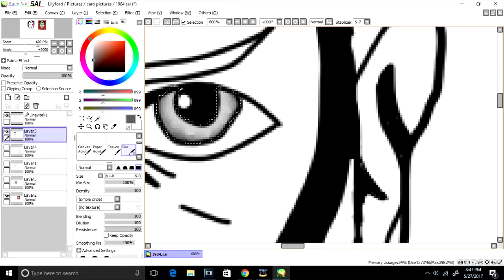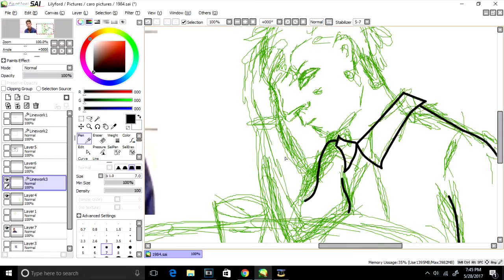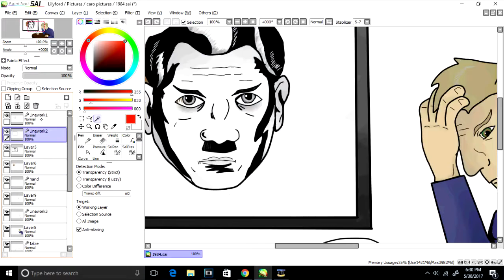1984 George Orwell Summery/Speedpaint (School Project)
It's a summery so there is going to be spoilers.
This is for a final project for my British Literature class. At least I did the recording before I got sick because my voice is gone and awful.
The picture shows Winston Smith stressed out from the party.
 Enjoy kids